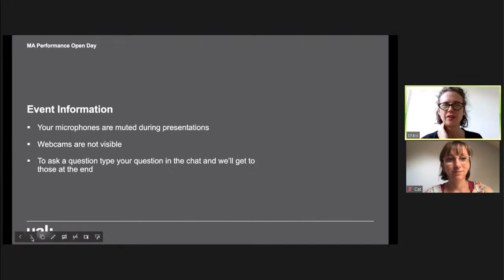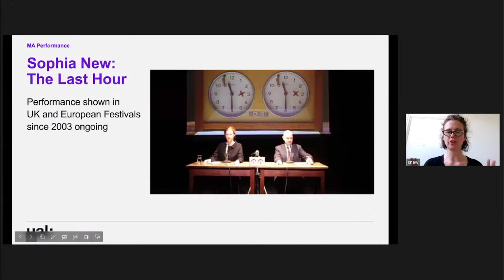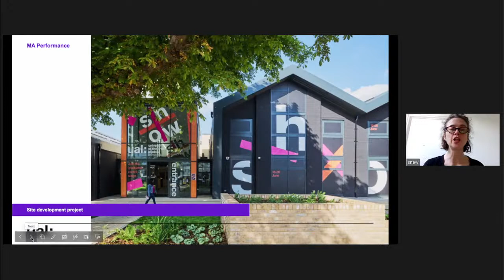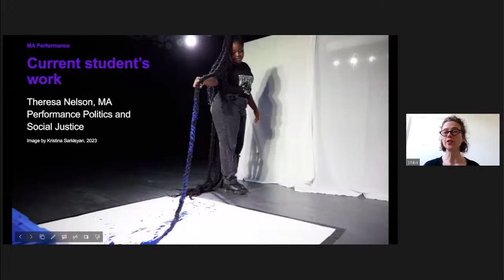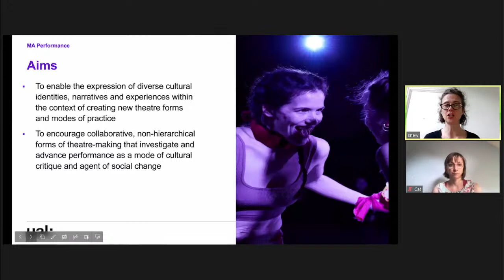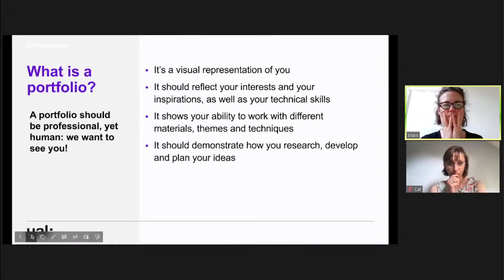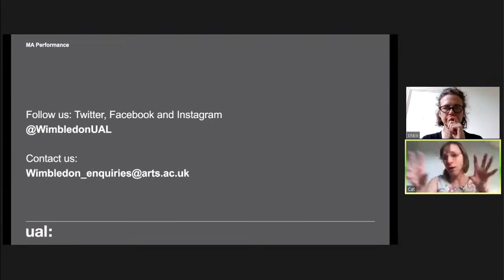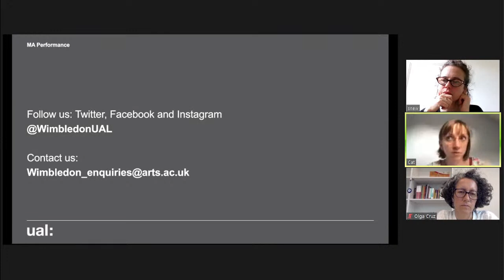Charla para egresados y estudiantes sobre Posgrados en la University of the Arts London.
Charla para egresados y estudiantes desde University of the Arts London, Wimbledon College of Arts

Una charla informativa para egresados y estudiantes para introducir dos maestrías que les puede interesar de University of the Arts London , Wimbledon College of Arts

Participan:

Nuestra exdirectora de Carrera de Artes Escénicas Cat Busk (directora actual del departamento de Actuación y Performance UAL)
DRA. Sophia New (directora de la Maestría Performance: Política y justicia social , UAL)
Olga Lucía Cruz (directora CAE Facultad de Artes PUJ)
Mica Wasil (Admisiones UAL)